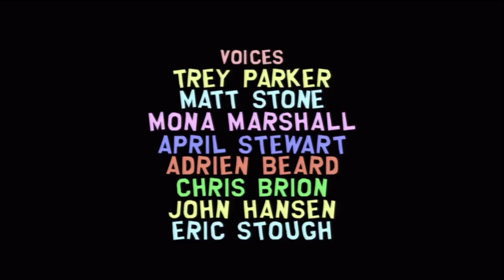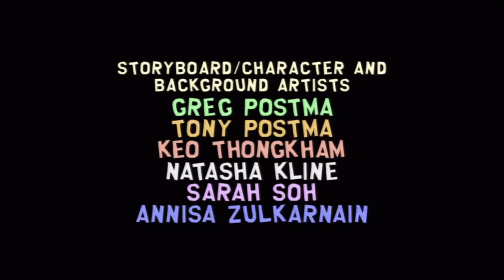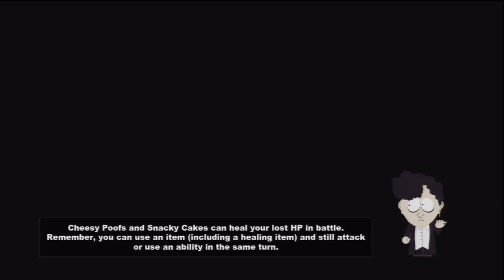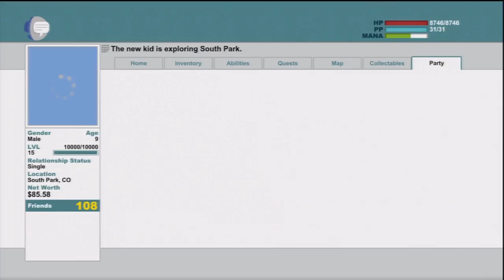Let's Play South Park: The Stick of Truth Part-30 Exploring Man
The new kid continues his aggressive attack against the tower of Clyde. fighting his minions and helping his allies reach the boss. However one surprise occurs that takes the new kid to places he never wanted to go before.

The game is played from a 2.5D, third-person perspective replicating the aesthetic of the television series. The New Kid is able to freely explore to the town of South Park, interacting with characters and undertaking quests, and accessing new areas by progressing through the main story. Selecting one of four character archetypes; the Fighter, Thief, Mage, and the Jew, each offering specific abilities, the New Kid and a supporting party of characters use a variety of melee, ranged, and magical fart attacks to combat with their enemies.

The Stick of Truth was subject to censorship in some regions because of its content, which includes abortions and Nazi imagery; Parker and Stone replaced the scenes with detailed explanations of what occurs in each scene. The game was released to positive reviews, which praised the comedic script, visual style, and faithfulness to the source material. It received criticism for a lack of challenging combat and technical issues that slowed or impeded progress. A sequel, South Park: The Fractured but Whole, is in development, alongside a PlayStation 4 and Xbox One release of The Stick of Truth.

Publisher(s) Ubisoft
Director(s)
Chris Brion
Chris Parker
Zane Lyon
Producer(s)
Todd Benson
Matthew Singh
Designer(s) Matt MacLean
Programmer(s) Dan Spitzley
Artist(s) Brian Menze
Writer(s)
Trey Parker
Matt Stone
Eric Fenstermaker
Composer(s) Jamie Dunlap
Platform(s)
Microsoft Windows
PlayStation 3
PlayStation 4
Xbox 360
Xbox One
Release
March 4, 2014
Genre(s) Role-playing
Mode(s) Single-player